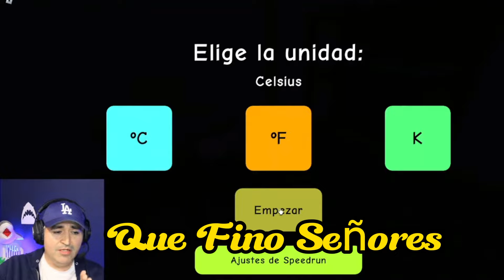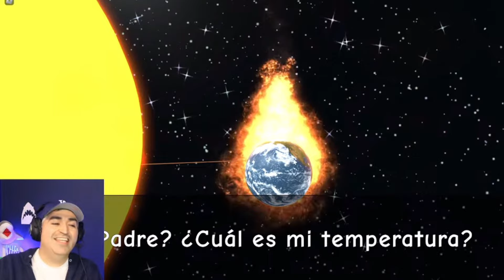QUIERO MAS CALOR MOMENTOS DIVERTIDOS | ROBLOX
Momentos mas divertidos de este juego de ROBLOX, QUIERO MAS CALOR!

PULPIN convencerá a SHARKY de no ir a la escuela?

Veremos el desenlace de esta historia!